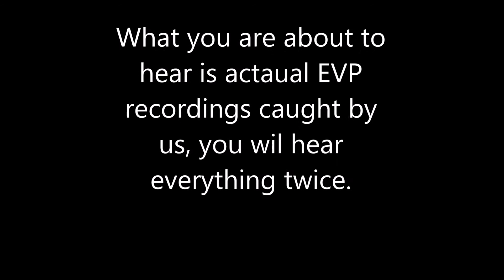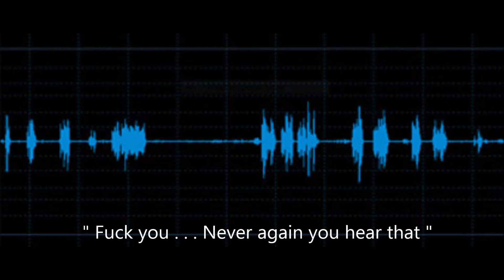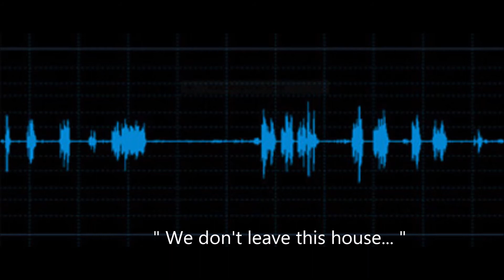EVP Recordings V1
Well guys, needless to say we have a created a channel just for our ghost content.